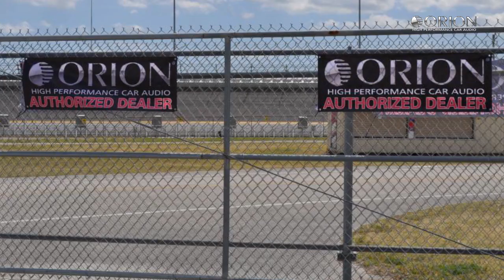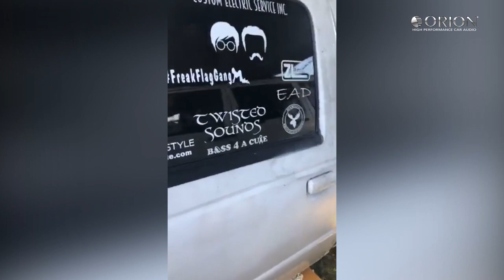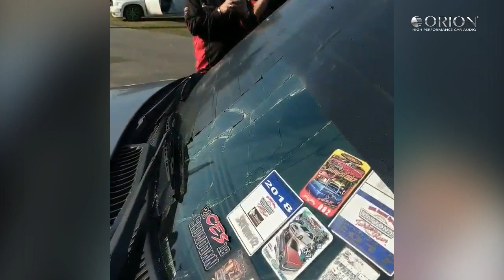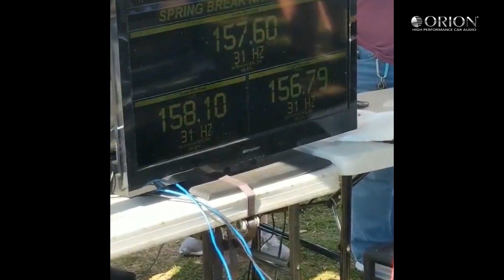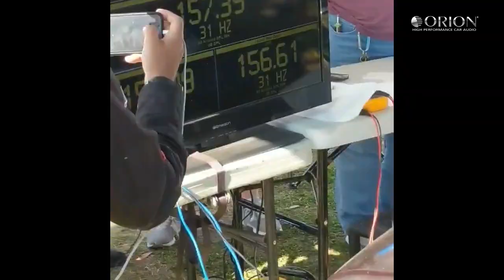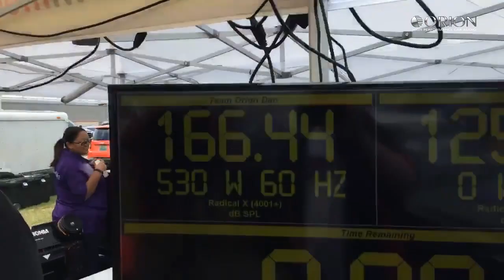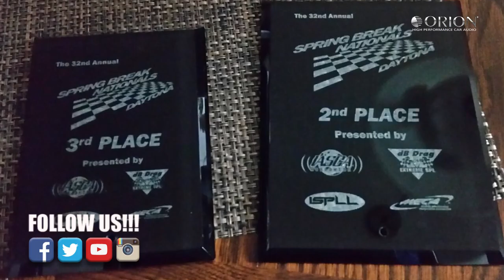ORION ARMY - SPRING BREAK NATIONALS 2018 PART 3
In case you missed Orion at the event at SBN 2018, here's a little peak at what went down!

• 6:46 - Thomas Jester Tarulli
• Pictures by Gary Riles Jr.

We only work with authorized distributors. to find a dealer in your area. You can also call us. Toll free: 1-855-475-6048